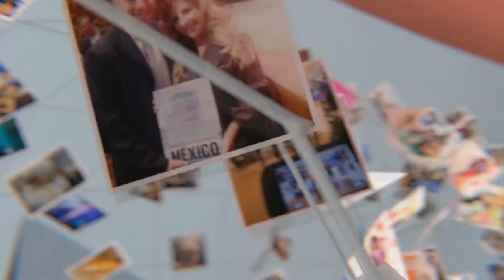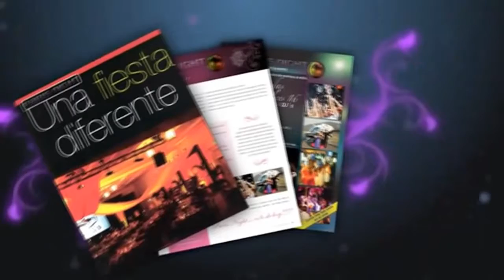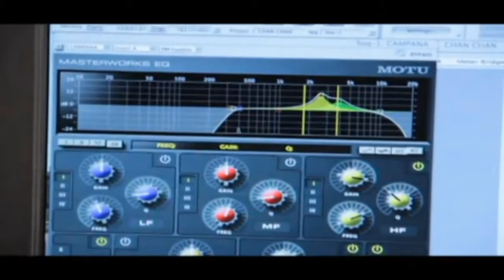Amigos con Paower 019 - 2017-02-03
con Paola Zazuet